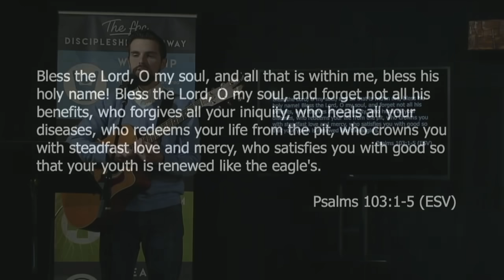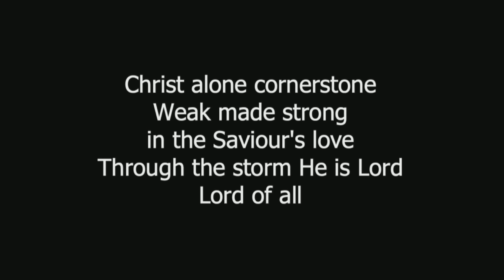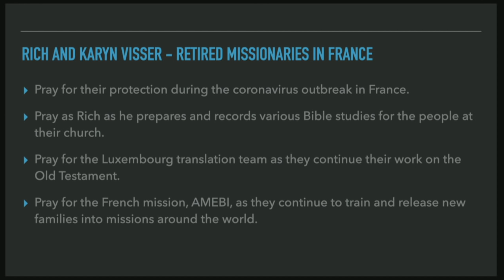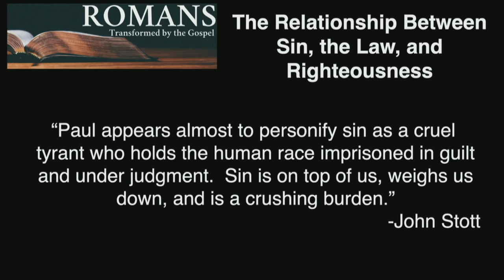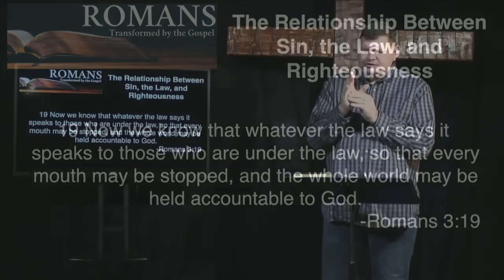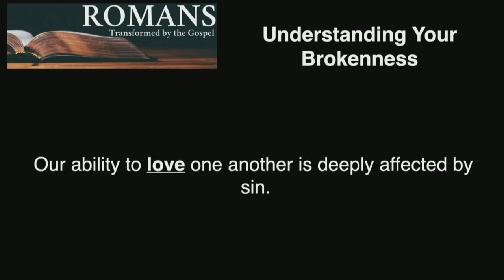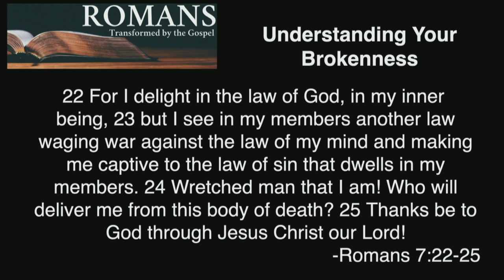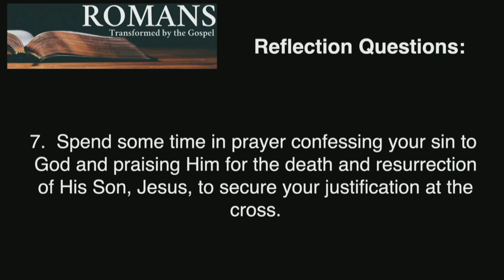042620 FBC Worship Service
Welcome to our online service.  If you are new to First Baptist of Lowell, MI, we would love to get to know you.  Follow this link to fill out our connection card that will give us some basic information about you so that we can get to know you and serve you in any way we can.